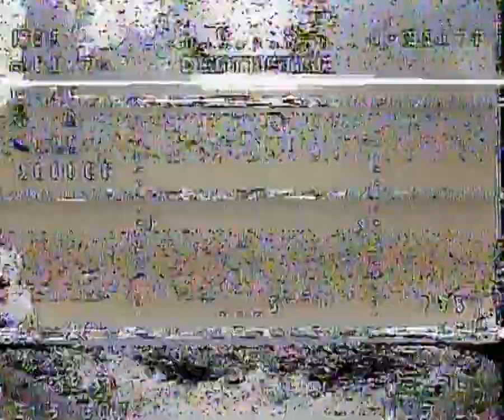Vôo #2, drone Freestyle @ CAB, 26NOV23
Hardware:
Frame NUMI 5 Inch 223mm Carbon Fiber
Stack Diatone Mamba F405 MK3 + F40 BLS
RX FrSky R-XRS
Motores EMAX ECO II 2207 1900kv
Hélices Dalpro Cyclone T5046C
Leds PandaRC 0539

Software:
FW Betaflight 4.4.3
Actual rate mode
Default PID profile
Rate profiles variáveis (180, 670, 900 deg/s)
FW FPort (telemetria) no RX